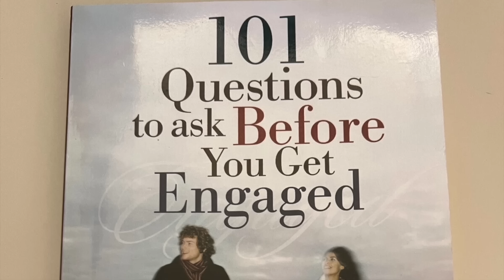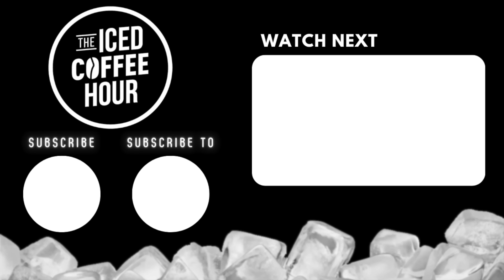Patrick Bet-David REACTS to Controversial Mia Khalifa Video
Video From ►”Patrick Bet David on Andrew Tate, Corruption, and Getting Rich”